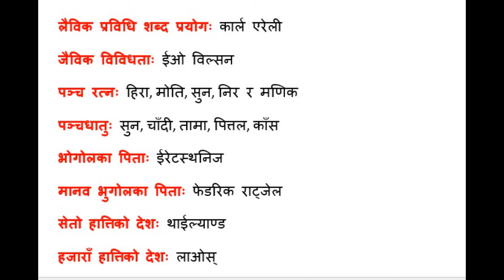लोकसेवा तयारी प्रथमपत्र सामान्यज्ञान २०७९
Public Service Preparation First Paper General Knowledge 2079
gk
loksewa tayari class
loksewama jhukkyaune question and answer